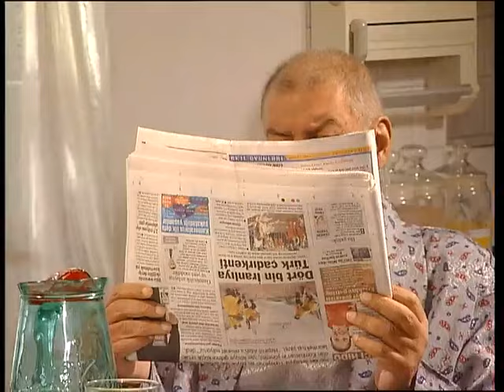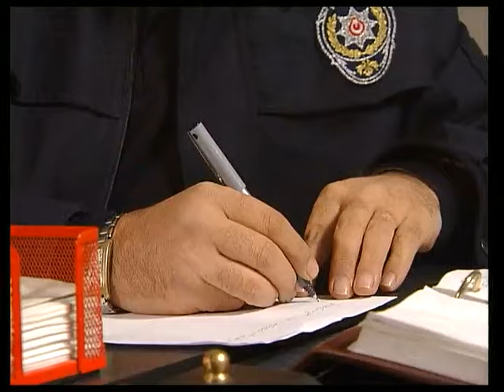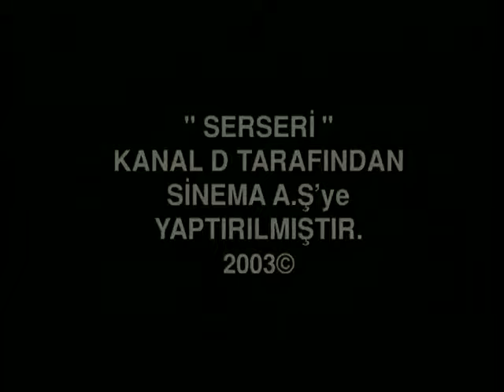Serseri 25. Bölüm - FULL BÖLÜM